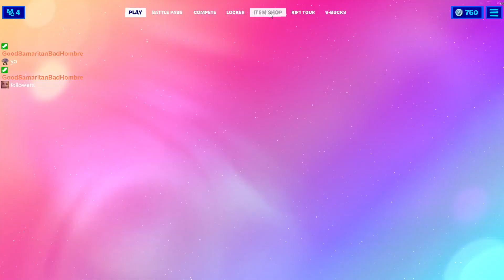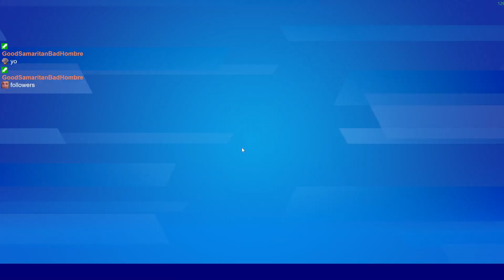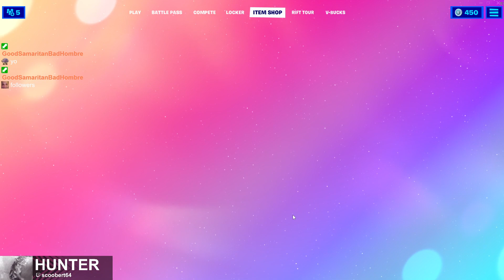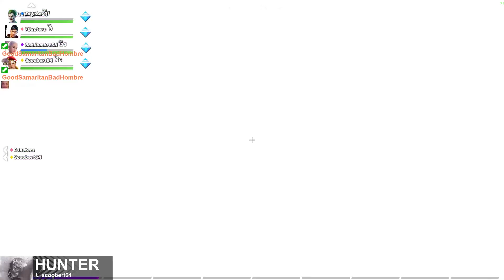We just keep looping